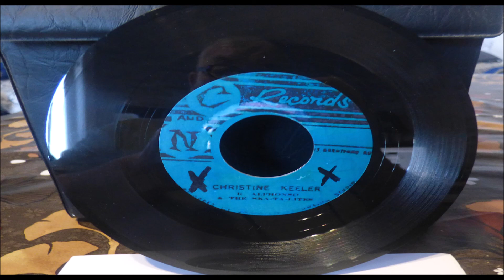ROLAND ALPHONSO AND THE SKATALITES CHRISTINE KEELER LABEL C N RECORDS